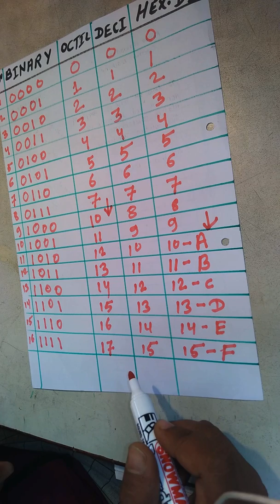Number system table|Computer ka Number system ka Table easily learn|Simple Trick For Number System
Number system table in simple trick in hindi Number System: Binary and Decimals, Concepts and Examples Number System in computer - Byte-Notes Numeral Systems - Binary, Octal, Decimal, Hex - RapidTables Number Systems: An Introduction to Binary, Hexadecimal, and What is Number System and its Types?
Why the Number System is Important?
What is Base 1 Number System Called? conversion of number system in computer

importance of number system in computer

number system in computer ppt

number system in computer pdf

binary number system in computer

decimal number system in computer

hexadecimal number system in computer

octal number system in computer